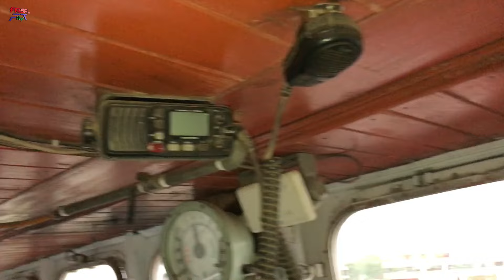বিক্রি হতে যাচ্ছে ১৮৫ ফুটের দেশের তৈরি জাহাজ The big 185 fit ship sell in Bangladesh